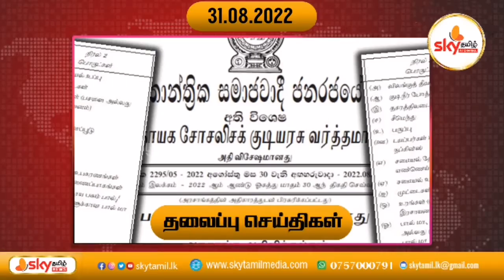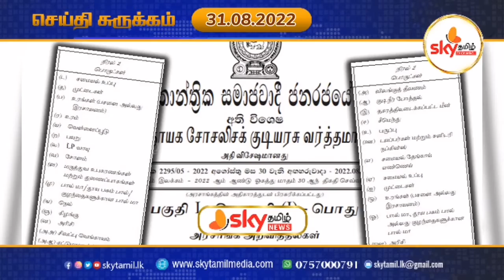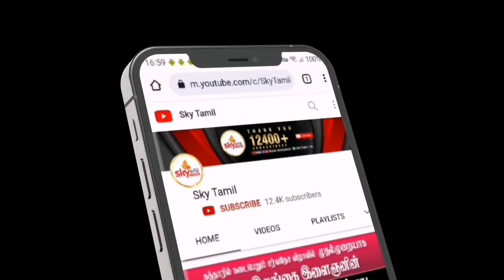31.08.2022 | இன்றைய செய்திகள் | Sky தமிழ் - News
மொட்டு கட்சியின் 13 எம்பிக்கள் திடீர் தீர்மானம் - பரபரப்பாகும் இலங்கை அரசியல்.

IMF இலங்கைக்கு பச்சைக்கொடி நாளை வருகிறது உத்தியோகபூர்வ அறிவிப்பு.

48 பொருட்களுக்கு விதிக்கப்பட்டுள்ள நிபந்தனை! வெளியான வர்த்தமானி.